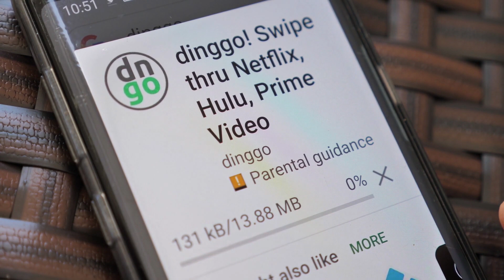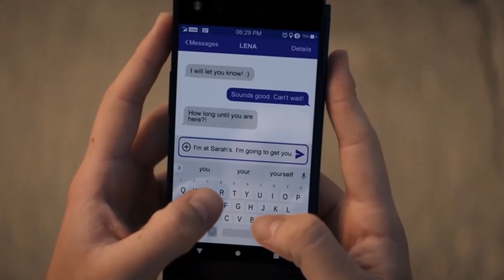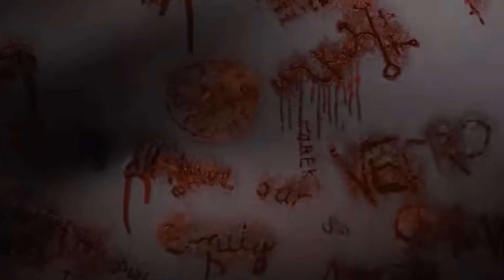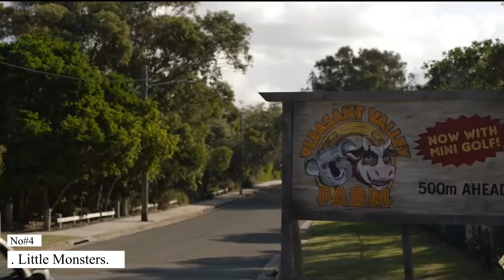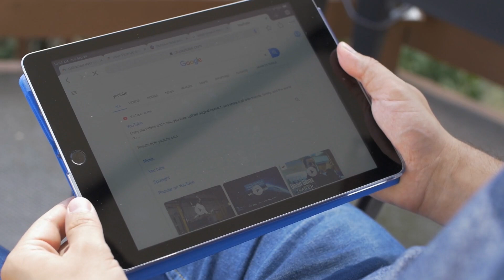Top 10 Most Popular Movies on Hulu | Original Hulu Movies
In the ever-expanding universe of streaming services, Hulu has etched its place as a prominent platform, not only for its extensive library of content but also for its foray into original productions. Hulu Original Movies have become a significant draw for subscribers, offering a diverse range of genres, compelling narratives, and star-studded casts. In this comprehensive exploration, we delve into the top 10 most popular Hulu Original Movies, examining their thematic richness, critical reception, and the imprint they have left on the streaming landscape.

Join us as we dissect these action-packed blockbusters, discussing what makes them stand out from the rest. We'll explore the mind-blowing special effects, choreography, and performances that have made these films a must-watch for action enthusiasts.

Whether you're a die-hard action movie buff or just looking for an adrenaline rush, our list has something for everyone.

Share your favorite best Post-Apocalyptic Movies from 2023 in the comments below and let's celebrate the heroes and heroines who have graced the silver screen this year!